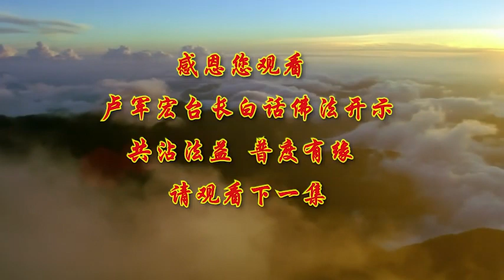卢台长【顺缘逆缘，佛道自然】-卢军宏台长白话佛法开示（第十六集）2020年3月18日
各位佛友，今天继续跟大家讲《白话佛法》。
我们活在这个世界上，其实念头是最重要的。佛经上经常讲，一念善是佛，一念恶是魔，所以我们念头要常思善。在红尘中，退一步就是智慧。凡事都逼着别人去做，或者不能理解别人，推进着去做，有时候就会断缘——缘分会没有。所以学佛人应该转身离去，静静地想一想：我们做事情，有缘分，就好好地去随缘；没缘分，不必强人所难。人活在这个世界上就是个缘分，这个缘既有善缘，也有恶缘。一念正，一念邪，都有不同。今天一个念头是正的，可能这件事情就做对了；如果这个念头是邪的，可能这件事情就做错了。正和邪之间就是佛和魔之间。
我们每个人在这个社会上都要懂得怎样来淡化自己对人间的一些执著。一件事情放不下，人生很多事情放不下。要想办法把它解脱、放下，最重要的就是要理解“人生若只如初见，何事秋风悲画扇”。古时候很多人悲从心来，和别人的感情分开了，依依不舍，最后把自己这种感情作一首诗。这句诗就是告诉我们，人和人最好保持在像初次见面这样，这就是中华传统文化讲的一句话：君子之交淡如水。有时候太好了，感情就会牵扯、牵绊。初见伊人，不再往心里去，何来分别计较？你和一个人初次见面，不会对他有过分的要求的，你总是说“很好”。看到别人就犹如初次见面一样，你可以保持一种尊重，可以保持一种沉默，可以保持一种理解，也可以保持一种圆融。所以初次见面的那种感觉就是“我们是好朋友，我们是好佛友”，你一定不会斤斤计较，一定会随缘放下。当你随缘放下的时候，本身就是万般自在。很多人说，你活得很自在，为什么他活得不自在？实际上自在就是你自己在调节你的心。很多老朋友、很多外面单位里一些人，或者身上有毛病的人，你把他感受为“我跟他初次见面”，你一定不会对他有过分的要求。这是佛法的智慧。
有时候一念之间，一想起以前又恨了，一想起以前又开心了，所以人就在悲伤和智慧中游荡。怎样没有烦恼？怎样没有辛苦的分别？就是不要有分别心。我们人很可怜，就是因为我们经常有分别心。因为这个人过去曾经伤害过你，因为这个人曾经帮助过你，你看到他，分别心开始，在你心中就会产生喜怒哀乐。师父跟大家讲，没有爱和恨的是非，那就是放下。你对这个人没有爱，也没有太多的恨，那么你不就放下了？就像马路上匆匆而过的人，你会对他有爱有恨吗？只是擦肩而过，所以你没有，在心中就没有顺逆境。你看见这个人很讨厌，就会有逆境出来；你看见他很喜欢，心中的顺境就出来了。就像很多人喜欢太阳，有的人喜欢月亮，每个人的概念不同。太阳升起的时候，对他来讲茁壮成长；当太阳下山的时候，他又有悲伤。还有些人，太阳、月亮都喜欢，所以太阳来了，他也爱，月亮来了，他也喜欢，没有分别，没有执著，就没有走偏。自然在心中，就不会有取舍的苦恼。大家想想，取舍的苦恼是什么？取舍的苦恼就在一念之间。你今天一个念头“我一定要”，你进入了痛苦的程序中；如果你今天说“我无所谓的，有就有，没有就没有”，你进入了幸福的程序中。所以苦恼来自于分别心。对别人要有平等心、一视同仁心。
学佛人不管顺缘、逆缘，我们要学会胜似闲庭信步，宠辱不惊，去留随意。人生的旅途中，我们人人都想玩得开心，都想认识更多的人，以为我们的生活永远会这样，我们的感情永远会这样——这就违背了佛法界讲的，这个世界一切都是无常的，没有一样东西是永久的。所以最重要的是认识自己，是重新遇到自己的那一刻。每个人心中都要有重新认识自己的这一刻，这样你才能悟出，才能走遍世界。了解自己的人，走到哪里都不会吃亏，别人都会尊重他，因为他知道自己该说什么话，该做什么行为，该有什么思维，这个人就很容易得到别人的喜欢。而有些人根本不知道自己在干什么，不知道自己几斤几两，说着满口大话，吃着满口饭，做的行为都和别人不一样，还以为“我是一枝独秀”，实际上这些只不过就是为了释放自己内心的一个观念：“我是这样的吗？我虽然跟别人不一样，但是我一定有道理的。”实际上，这种已经是在偏见和执著中选择自己的思维了。
一个人的思维正与不正，当然是不一样的。正思维，让别人尊重；偏思维，别人会举报你。你看我们共修会里，如果你今天上来讲得如理如法，大家都很喜欢听；但有些人增加了很多自己的个人观点，有些话讲偏了，慢慢地别人就会说某某某在谈体会的时候有严重的偏见。一个人正，首先要了解自己，才能正。你不能了解自己，怎么来了解别人呢？修心就是为了回归自己的内心。你了解自己，不就是因为要内心了解自己吗？你要放下很多的欲望和念头，回归到无念。
无念就是自然而然的东西，那是自然的，natural，没有带着一种强求执著和“只顾自己不顾别人”的观念在其中。所以一个人能够让别人接受的语言、接受的行为、接受的思维，那是一种自然的反应，别人都能够接受。就像一个小孩子：“叔叔，我嘴巴干了，我要吃这个。”人家说：“孩子，我帮你买。”别人不会怀疑这个孩子贪嘴的，因为他出来的是很自然的声音。一个人有多少杂念，就会有多少痛苦。他越是想得多，“我怎样让别人没有感受到我在动小脑筋，我又要把这些事情做得让别人看不出来”，然而当自己讲出来之后，别人看出来了，他就会痛苦。被别人发现目的之后，很多人就会痛苦，因为本来想骗别人。所以，学佛学到最后，还是要学会自然。
过去中华传统文化讲“大道自然”。天道也好，人道也好，阿修罗道也好，其实都是本性善良，这就是善道。师父经常跟大家讲三善道，天人、阿修罗，还有人道。人道也算善道，但是这个善道是最接近畜生道的，一个人做事情稍不留神，做出来的就是畜生的事情，所以要特别特别当心，因为太靠近畜生道了。常常不能带有瞋恨之心，因为畜生很容易恨别人。大家看见狗，你踢它一脚，它一定要冲你叫一叫、咬一咬，追你一把。动物有个本性，它非常地恨，而且非常地执著，喜欢争斗。我们学佛人要学会不与别人争斗，要学会善良，有时候你的心会让你兴风作浪，你不想去跟这个人争，但是他气得你就想跟他去斗去争。实际上，好勇斗狠，这就有点像阿修罗道。
在人间，不要去执著。谋，就是去思维，去想象。到底怎样去做，应该怎样把这件事情做好，怎样让自己不要受到任何事和人物的迷惑和颠倒，这是最重要的。我们不管做什么事情，不要以为人间“这件事情我是对的”“我是错的”，这样你就进入了是非的圈子里，在是非中出不来。如果你今天跳出是非的圈子，懂得恻隐之心、慈悲无限的道理，觉得人伤我痛，对方就是对你强硬，那也是一种懦弱；对方对你慈忍，反而是一种坚强的象征。然而我们人经常把对方的慈悲看成是对方的一种懦弱，而把自己这种非常强硬的思维看成是自己的一种勇敢，实际上这种勇敢会给自己造成更多的伤害。